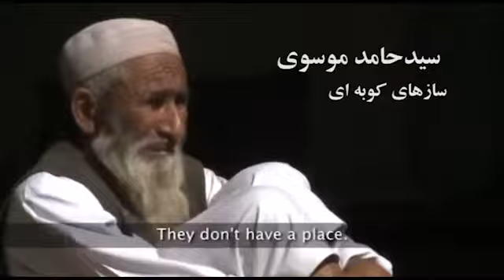BaniAdam بنی_آدم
شعر
آهنگساز
خواننده
همخوانان: ندا حسنی، آزاده حجت و نسرین بایرامی
سیدحامد_موسوی (ضرب زورخانه و تمبک)
سینا_ممتحن (صدابرداری، میکس و همخوانی)
بهنام_معیریان (مسترینگ)